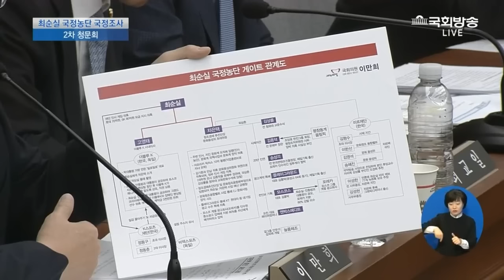고영태"최순실의 의상실 CCTV 영상과 문서들을 2014년에 TV조선에 갖다줬다"-2년동안 tv조선은 뭐 했을까...